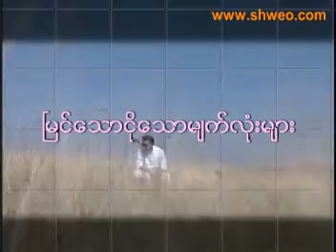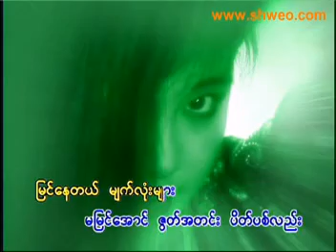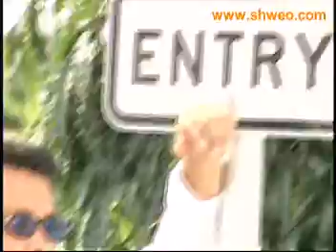VCD0487 16 new